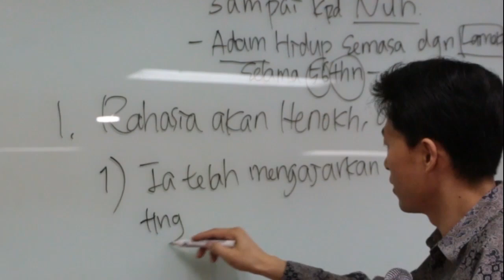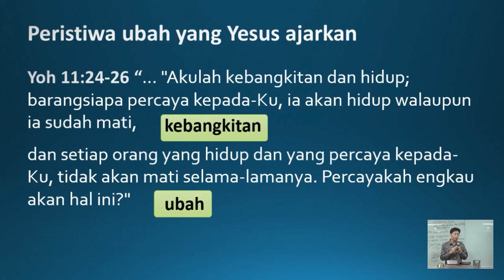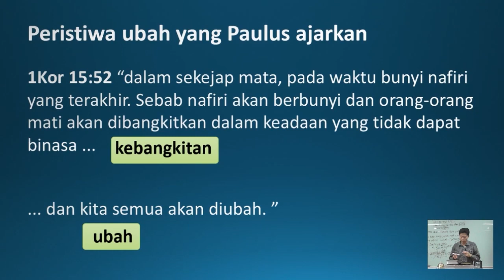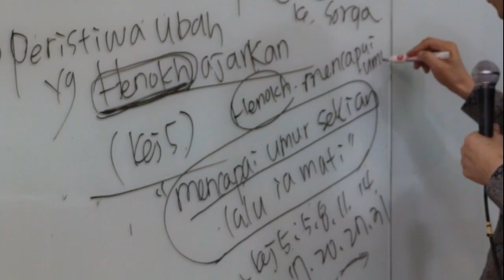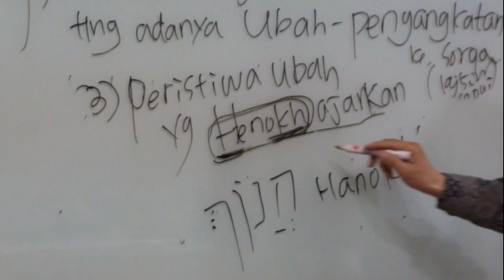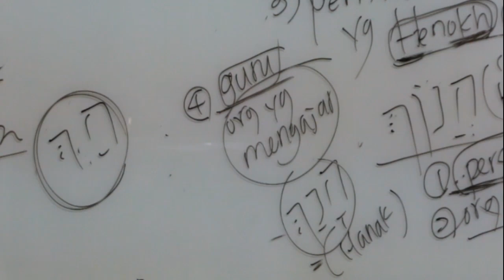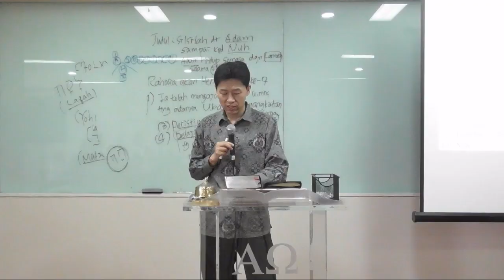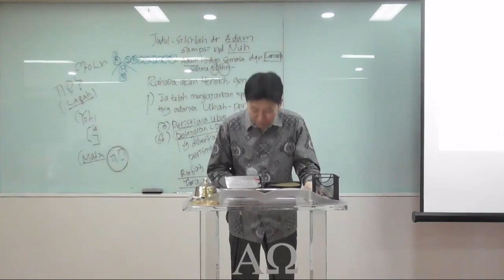[Buku 1-11] Akademi Sejarah Penebusan Buku Seri 1 - Silsilah dari Adam sampai Nuh (1B)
Judul: Silsilah dari Adam sampai Nuh (1B): Henokh Generasi ke-7 dari Adam

Temukan Yesus di seluruh Alkitab (Yoh 5:39)!